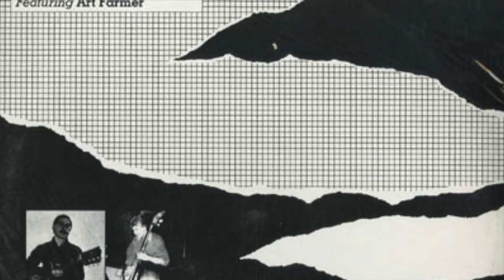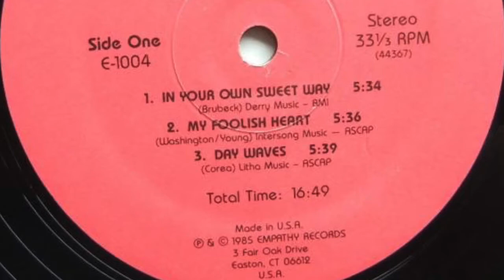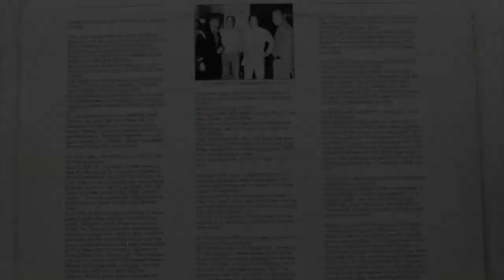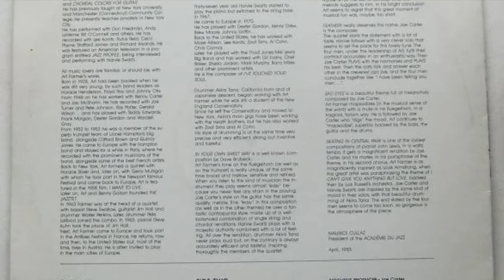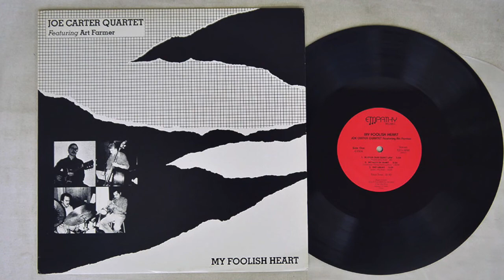In Your Own Sweet Way from The Joe Carter Quartet featuring Art Farmer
In Your Own Sweet Way (written by Dave Brubeck) from the recording, My Foolish Heart, The Joe Carter Quartet featuring Art Farmer, Empathy Records E-1004. Joe Carter - guitar, Art Farmer - trumpet, Harvie S - bass, Akira Tana - drums, liner notes by Maurice Cullaz, Academie du Jazz (Paris). Recorded in New York City, October 25 & 26, 1984.
Songs:
In Your Own Sweet Way
My Foolish Heart
Day Waves
Feathery (Carter original)
Sad Eyes (Carter original)
Skating in Central Park